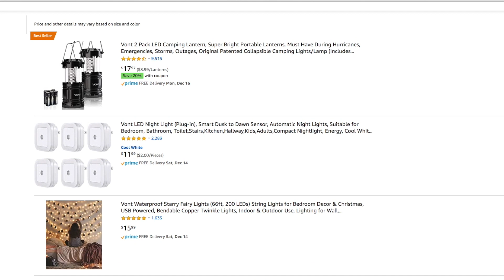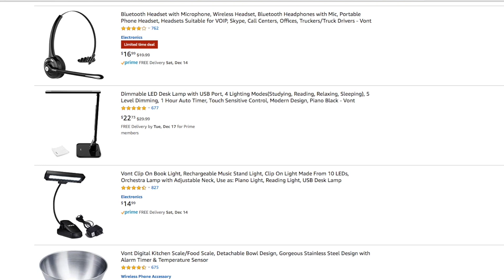Craziest thing I've ever done on a mountain bike | MT Creek Last Day 2019 | Santa Cruz Nomad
10k Subscriber Mountain Bike Ride at Mountain Creek Bike Park Part Three
WIN FREE RIDING LIGHTS! Read Below!

VONT is sponsoring this video and sent me some lights to give away!
Just follow this link to get into the action ;-)

Also, everyone can use the following code - 10OFFRGMTB - to save 10% on any VONT purchase!

I truly want to thank all the amazing supporters of this channel! As of this video we have blown away the 10k goal and look forward to a bright future! Mt Creek Last Day 2019 was a great way to celebrate!

—— HOW ABOUT BUYING ME A CUP OF COFFEE! ——

—— MUST HAVE TOOL KIT! ——

—— REACH REGULAR GUY MOUNTAIN BIKING ——